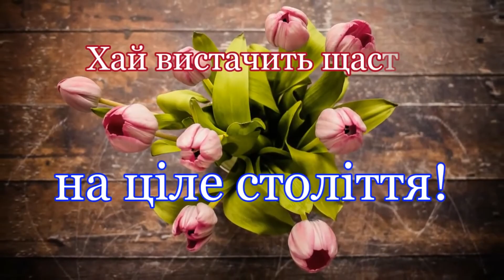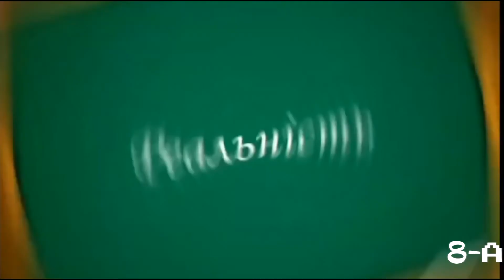Привітання з днем вчителя ГІМНАЗІЯ 16 Кременчук 2020